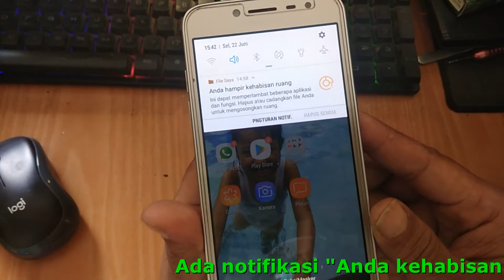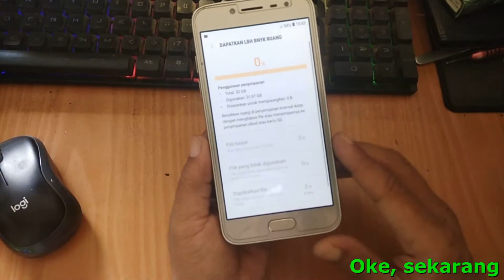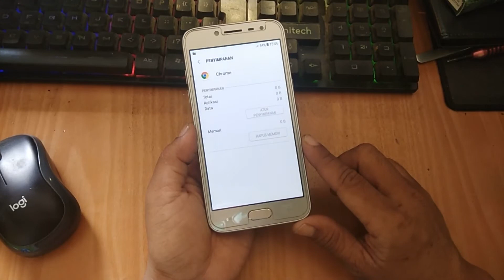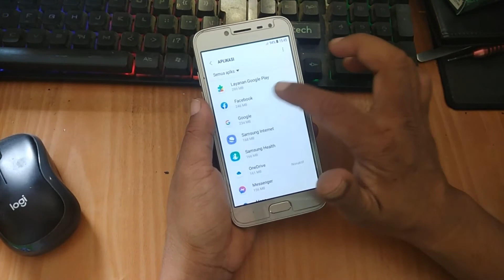Ruang Penyimpanan Hampir Habis? | Tips dan Trik Seputar Android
Apa penyebab keluar notifikasi "Ruang penyimpanan hampir habis" atau ada juga "Ruang penyimpanan penuh"? di video kali saya coba berbagi solusinya dan salah satunya bisa kalian simak di video ini, mudah-mudahan bisa memberikan solusi dan manfaat bagi kita semua.

Dan jangan lupa untuk bersedekah.

Abaikan dibawah ini hanya tag:
ruang penyimpanan hampir habis xiaomi
ruang penyimpanan hampir habis samsung j2
ruang penyimpanan penuh hp vivo
ruang penyimpanan hampir habis xiaomi 6a
ruang penyimpanan hampir habis xiaomi 5a
ruang penyimpanan lainnya di xiaomi
ruang penyimpanan hampir habis samsung j1 ace
ruang penyimpanan masih banyak tapi tidak bisa download
ruang penyimpanan tidak cukup uc browser
ruang penyimpanan penuh padahal aplikasi sedikit
ruang penyimpanan tidak cukup padahal memori masih banyak
ruang penyimpanan hampir habis xiaomi 4a
ruang penyimpanan penuh
ruang penyimpanan tidak cukup coc
ruang penyimpanan tidak cukup xiaomi
cara ruang penyimpanan tidak cukup hp xiaomi
cara ruang penyimpanan tidak cukup hp samsung
cara ruang penyimpanan tidak cukup hp vivo
cara membuat ruang penyimpanan tidak penuh hp xiaomi
penyimpanan internal penuh xiaomi
penyimpanan penuh padahal aplikasi sedikit
penyimpanan internal penuh j2 prime
penyimpanan icloud hampir penuh
penyimpanan xiaomi cepat penuh
penyimpanan iphone penuh
penyimpanan asi perah yang benar
penyimpanan iphone 6 penuh
penyimpanan sistem xiaomi
penyimpanan wa penuh
penyimpanan default penuh hp infinix
penyimpanan lainnya di xiaomi
penyimpanan cepat penuh
penyimpanan penuh
penyimpanan penuh hp samsung j2 prime
penyimpanan penuh hp vivo
penyimpanan penuh hp samsung
penyimpanan penuh hp xiaomi
penyimpanan hp penuh tapi aplikasi sedikit
penyimpanan hp penuh ini solusinya whatsapp update terbaru
cara penyimpanan penuh hp oppo a3s
cara mengatasi penyimpanan penuh hp xiaomi
tidak bisa menginstal aplikasi dari playstore
tidak bisa menginstal aplikasi
tidak bisa menginstal whatsapp
tidak bisa menginstal aplikasi dari chrome
tidak bisa menginstal aplikasi di laptop
tidak bisa menginstal apk di playstore
tidak bisa menginstal alight motion
tidak bisa menginstall aplikasi di playstore
tidak bisa menginstal di play store
tidak bisa menginstal tiktok
tidak bisa menginstal aplikasi di xiaomi
tidak bisa menginstal shopee
tidak bisa menginstal apk
ruang penyimpanan hampir habis xiaomi 4x
ruang penyimpanan hampir habis samsung j5
ruang penyimpanan hampir habis samsung
ruang penyimpanan hampir habis xiaomi redmi note 8
ruang penyimpanan hampir habis samsung a20
ruang penyimpanan hampir habis xiaomi note 5a
ruang penyimpanan hampir penuh
ruang penyimpanan hampir habis samsung j3
mengapa ruang penyimpanan selalu penuh